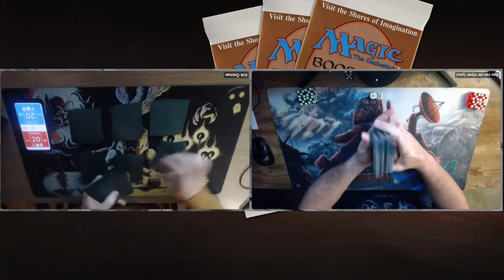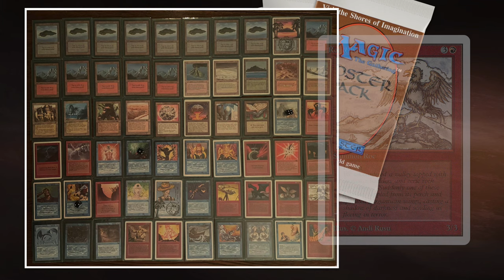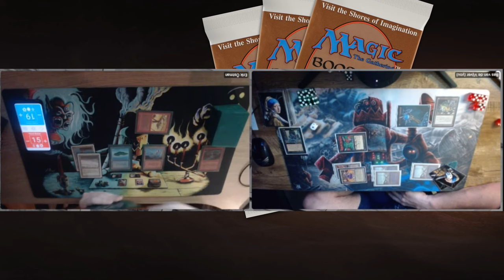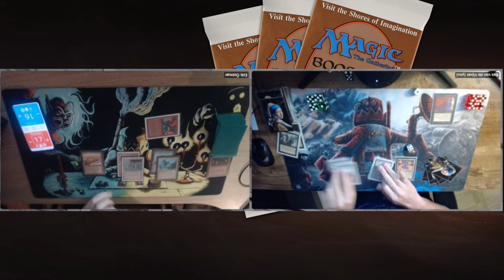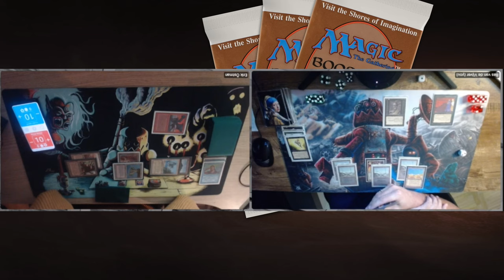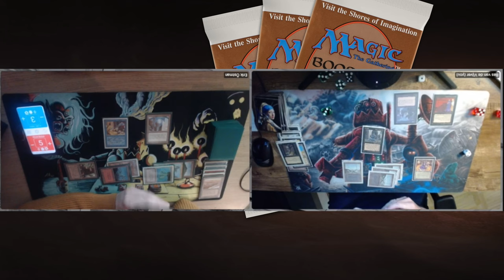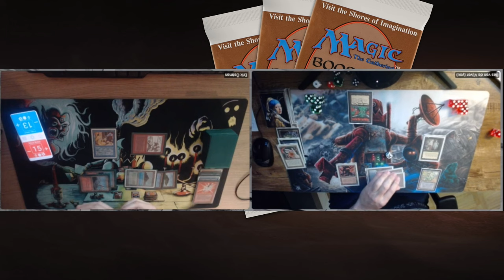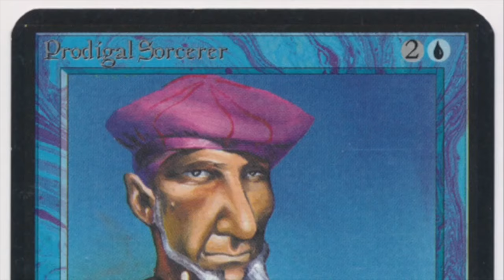Mono Black vs UR Counter Burn, 7pts Singleton Final, Old School Magic the Gathering mtg9394 764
Magic the Gathering 93/94 7 Points Singleton is back on Timmy Talks with the finals 28 of their monthly online tournament. In this best of 3 final, we see a battle between mono black and blue/red.

Decks: Mono Black vs UR Counter Burn
Players: Bas vs Erik

00:00 MTG 93/94 Singleton
02:55 Mono Black
06:50 UR Counter Burn

10:55 MTG Games

What are the 7pts Singleton rules?
Singleton means you can only play with one copy of each card with the exception of basic lands. It is also an old school magic the gathering format, meaning that you can only play with cards printed in 93/94 or with re-prints from that era with the same art. 7pts Singleton allows proxies. For more information about the point list and detailed rules info visit their Facebook

How can I join 7pts Singleton?
Joining the monthly tournaments is easy and free. All you have to do is become a member of their facebook page and sign-up when a new monthly tournament starts (make sure to check the rules beforehand).